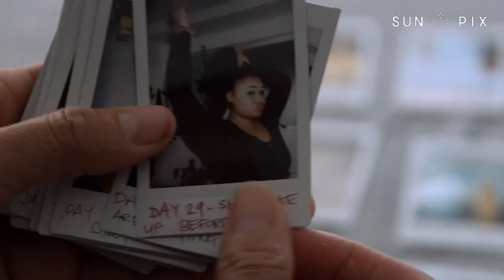Samoan photographer shares her love of the art with the next generation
Like most artists, Edith Amituanai had to find a way to work from home during lockdown. Now she's on a mission to teach the next generation about the art of photography.